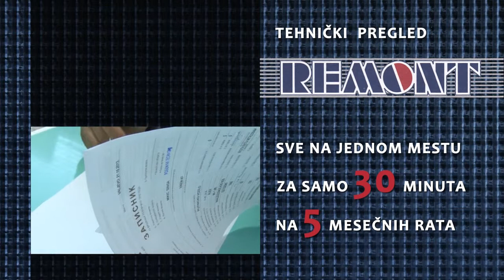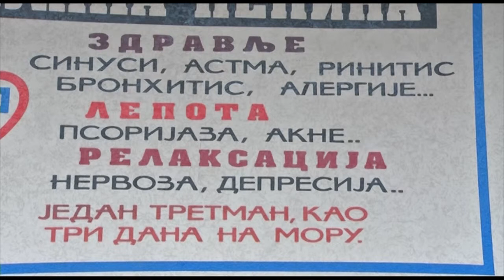VALJEVO PLUS 26-03-2014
Emisija VALJEVO PLUS, 26. mart 2014. godine.
Gost: dr Katarina Odanović, subspecijalista endokrinologije.
Urednik i voditelj: Kristina Paramentić.